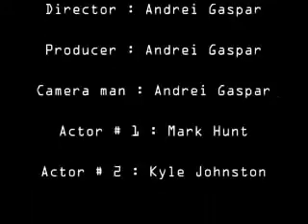The Missing Bawls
The documentary of the missing Bawls